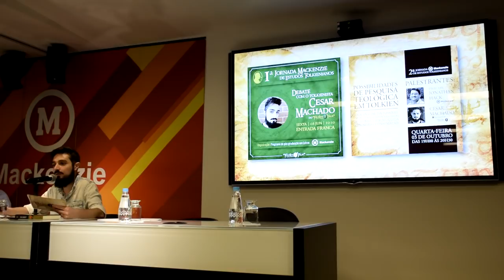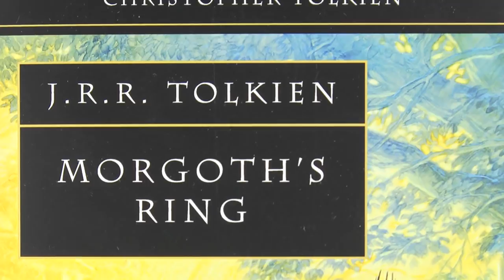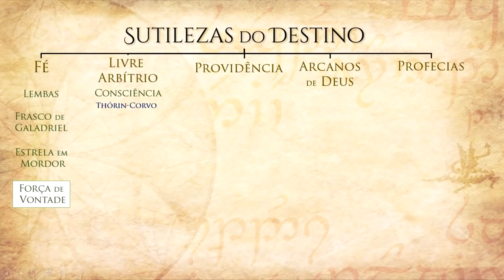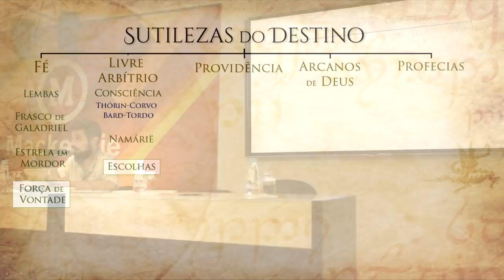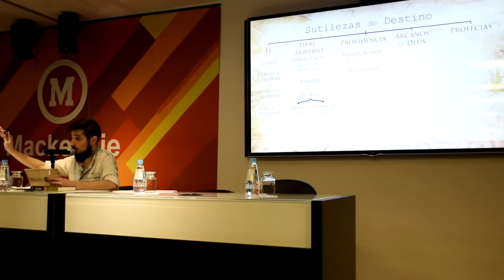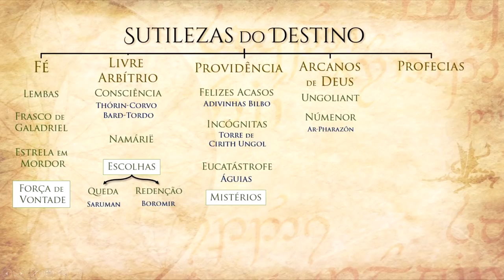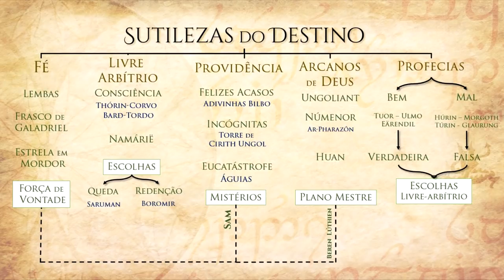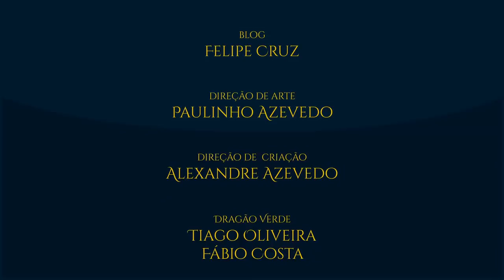Mackenzie 2018: Palestra de Teologia (Cesar Machado) | TT 300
O TT #300 está aqui! Trazemos a segunda parte da palestra sobre as "Possibilidades de pesquisa teológica em Tolkien", que ocorreu na 2ª Jornada Mackenzie de Estudos Tolkienianos - 2018, dessa vez com o nosso hobbit Cesar Machado! Deleite-se nessa imersão de estudo!

- Edição: Felipe Cruz.

Confira a parte 1 dessa palestra, com o Prof. Dr. Jonathan Hack!

- MÚSICAS
- Música de abertura:

IMAGENS

- Banner do Evento: Alexandre Azevedo
Ted Nasmith, John Howe e - Trilogia O Senhor dos Anéis

Tolkien, Mackenzie, O Senhor dos Anéis, Lewis, Oxford, tecnologia